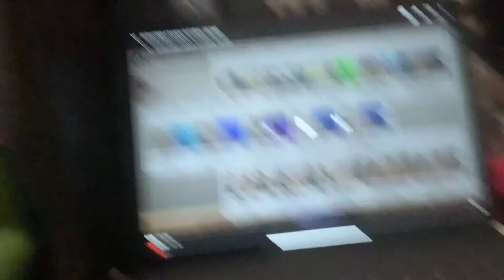LIFE SKETCHES: Episode 9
Super late (as per usual hahaha) but here are some quick clips of what it was like being home after college before adulting life started hehe

2:22 for some tik tok failing (on my part, not lea's)